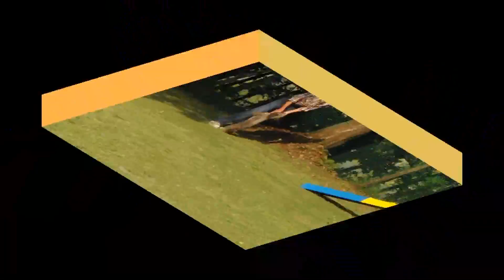Leonberger in Japan.